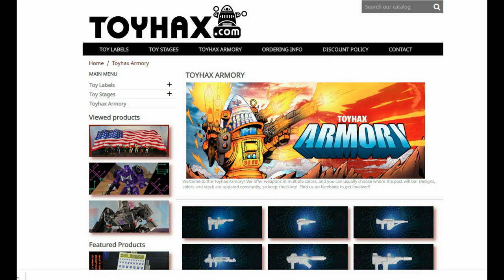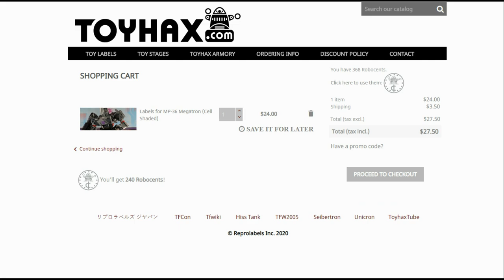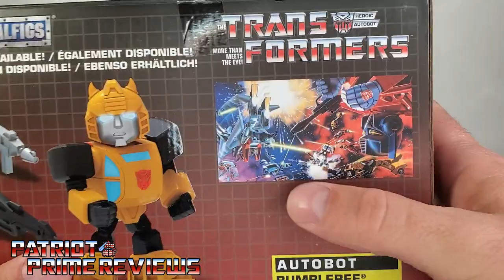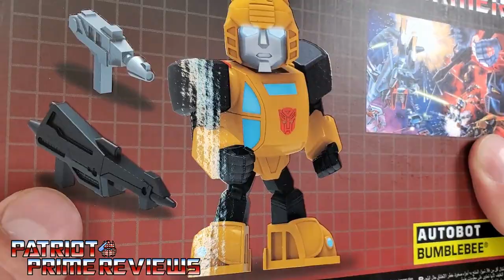Patriot Prime Reviews Jada MetalFigs (Electronic) Optimus Prime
Discovered a little "Hidden Gem" on Amazon the other day.
CHAPTERS:
0:00 - Toyhax Promo
1:21 - Featured Bot
3:11 - Figure Review